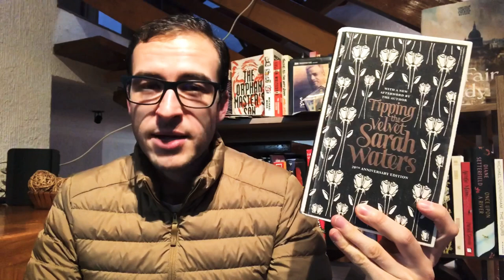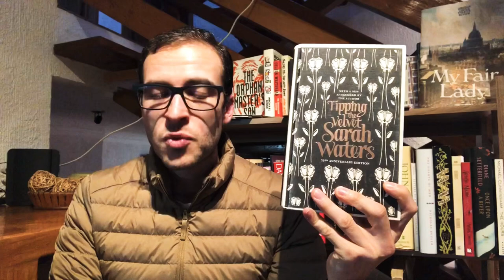Tipping the Velvet by Sarah Waters